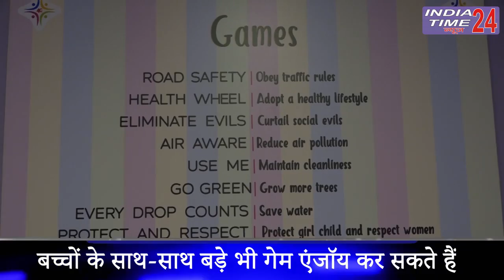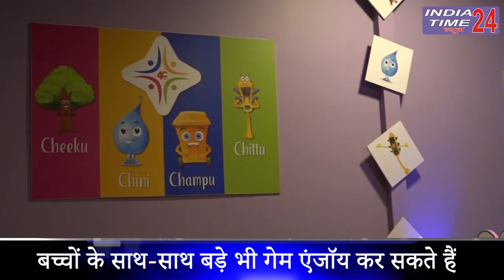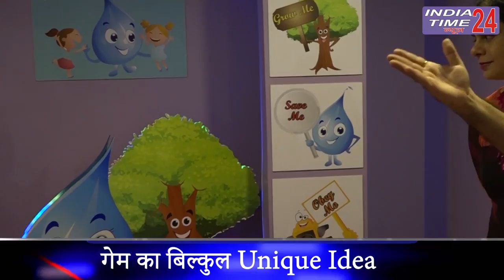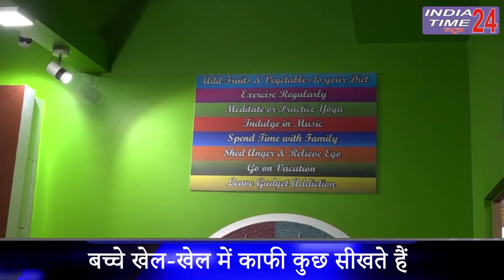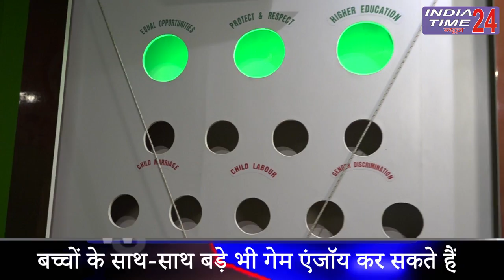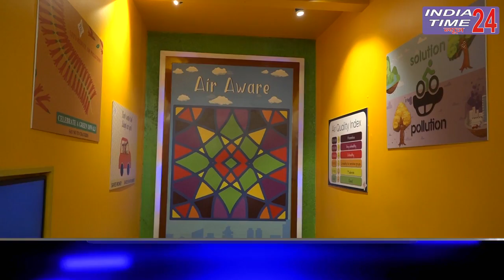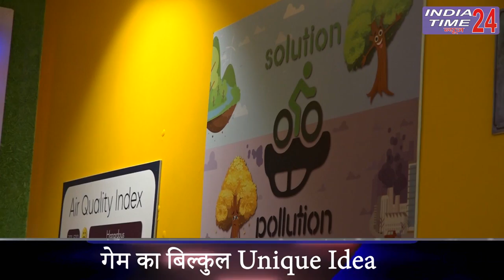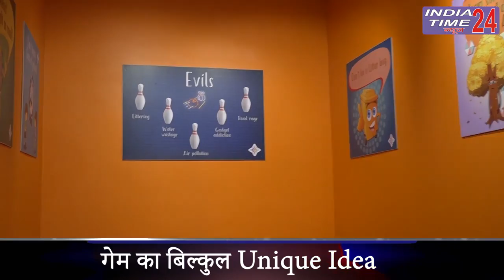Dwarka में पहला Social Awareness Game Zone /Indiatime24news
Dwarka में 4Cs नामक एक ऐसा social awareness game zone  बनाया गया जहाँ बच्चों के साथ साथ बड़े भी इस गेम को खेल सकते हैं।